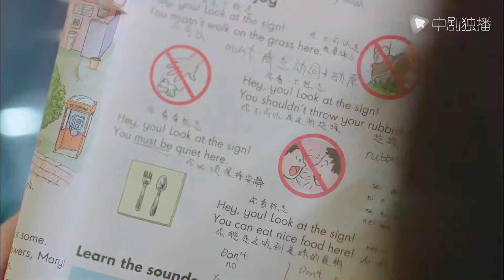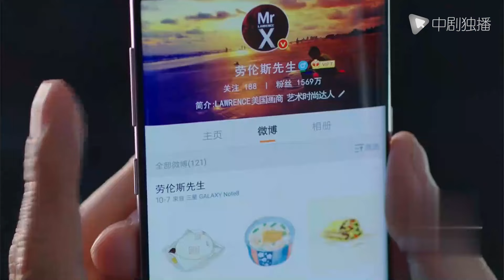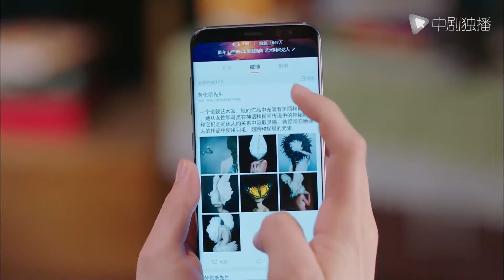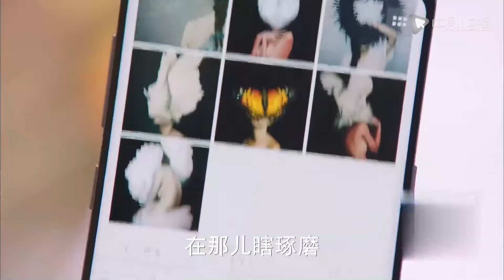Khi Chúng Ta Còn Trẻ - Tập 1 | Trần Dao & Trần Tường | Phim Truyền Hình TQ Có Lượt Xem Cao Nhất 2023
►Diễn viên chính: Trần Dao, Trần Tường

►Tóm tắt nội dung phim Khi Chúng Ta Còn Trẻ:

Khi Chúng Ta Còn Trẻ kể về mối tình lãng mạn nhưng cũng đầy trắc trở của một nữ đầu bếp tài năng và một họa sĩ "phú nhị đại" với tài sản bạc tỷ. Cả hai cũng bị vướng vào những rắc rối gia đình trong việc thừa kế. Hai con người với hai hoàn cảnh và tính cách khác nhau bị lôi kéo vào cuộc chiến tranh giành tài sản trong gia đình họ Cao khi họ bắt đầu con đường thành lập nên một nhà hàng hàng đầu.